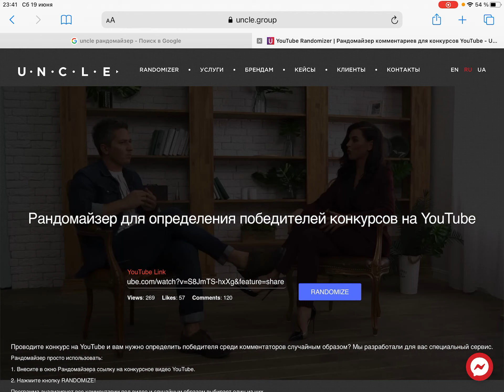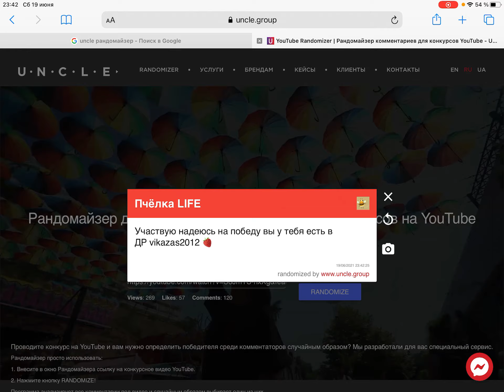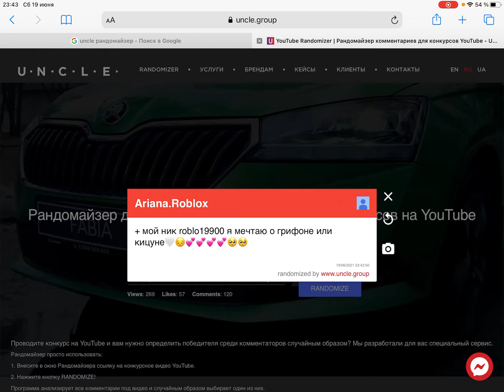✨🥑✨ ИТОГИ КОНКУРСА в Adopt Me Roblox!!! УРА! Заходи и узнай кто победил! ✨🥑✨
✨🥑✨ ИТОГИ КОНКУРСА в Adopt Me Roblox!!! Заходи и узнай кто победил! УРА! Поздравляю победителей и жду Вас в игре чтобы вручить призы. Пишите в комментариях, чтобы мы могли встретится ✨🥑✨

✨🥑✨ RESULTS OF THE COMPETITION in Adopt Me Roblox!!! SUPER! Competition! ✨🥑✨
✨🥑✨ ERGEBNISSE DES WETTBEWERBS bei Adopt Me Roblox!!! SUPER! Wettbewerb! ✨🥑✨
✨🥑✨ RÉSULTATS DU CONCOURS à Adopt Me Roblox!!! SUPER! La compétition! ✨🥑✨